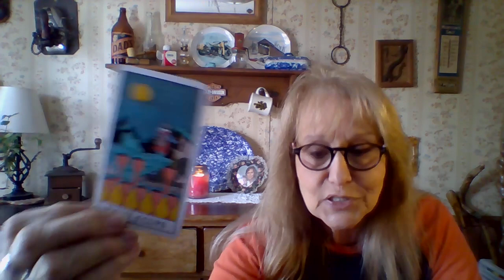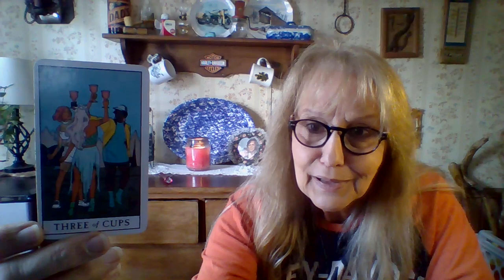ALL SIGNS, Water, Earth, Fire & Air. Paranormal Flashlight Validates Some Points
Tina delivers a powerful message with SPIRIT Validating on the PARANORMAL flashlight !!!
This is a general intuitive forecast regarding ALL SIGN GROUPS of WATER, EARTH, FIRE & EARTH, and will not resonate with everyone. Take what applies and leave the rest. If it does not resonate with you, PLEASE stop back as we update often.
   This is meant to help you avoid the hurdles and obstacles that may come with January ...But each reading is timeless and can apply any time that you see it.

Water 1:01
Earth 10:05
Fire 18:25
Air    26:20